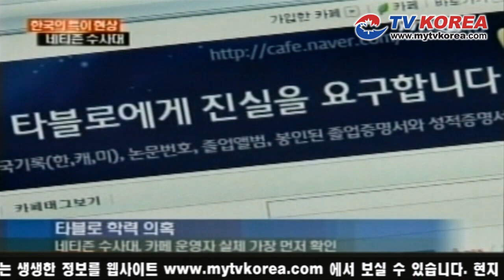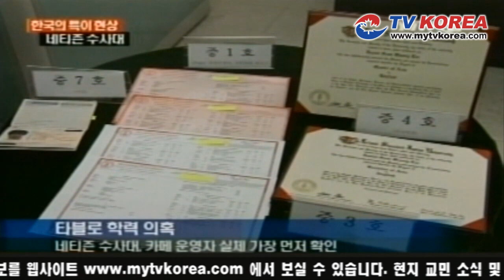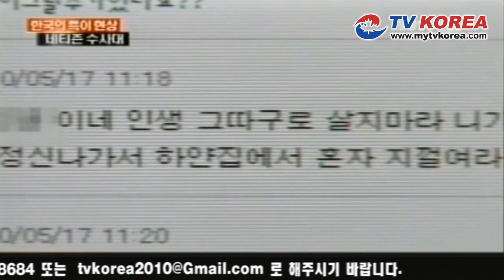20101127 TVKOREA 한국뉴스 네티즌 수사대를 아시나요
- 류시원 씨 신부 얼굴 비공개 네티즌 수사대 하루만에 찾아
- MC몽 병역 기피 의혹 밝혀냄
- 타블로 학력 의혹 밝혀냄
- 경찰수사보다 빨리 밝혀내
- 4억 명품녀 지하철패륜녀